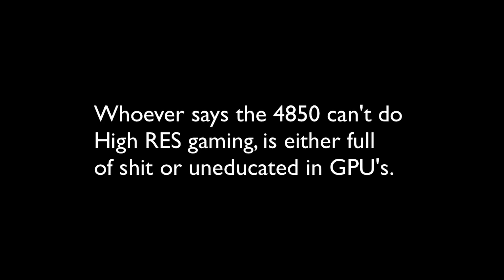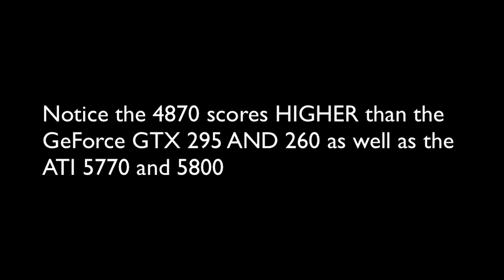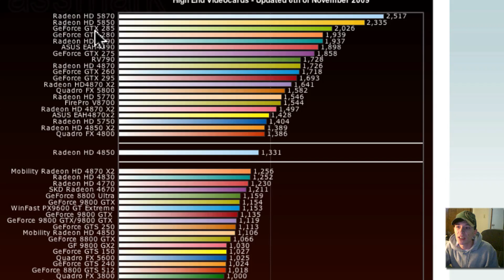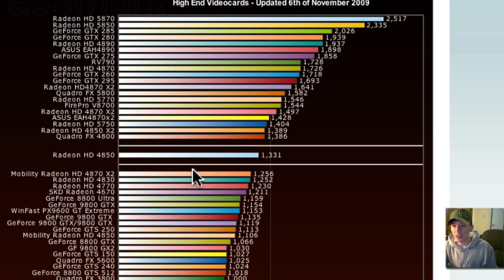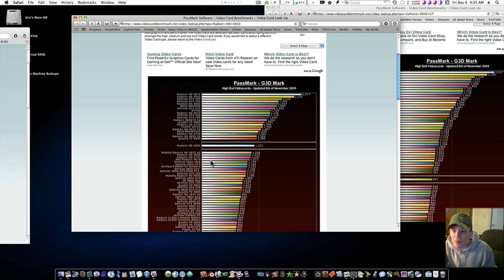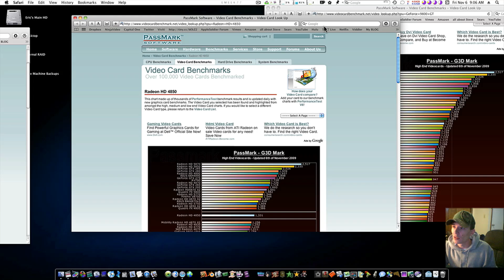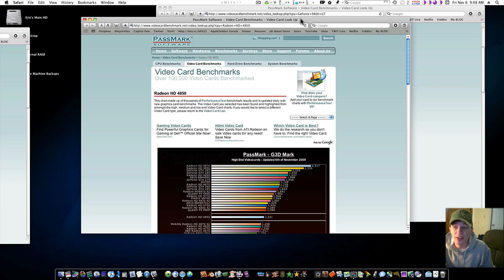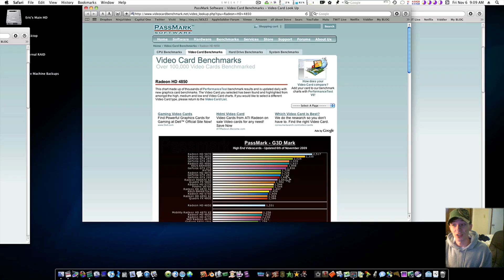Mac vs. PC: G3D GPU Score Showdown.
People say the 4850 isnt good enough. I tend to differ. LOL, is that what makes a workstation? A gpu? lol. You pc guys dont talk about anything but the gpu. you actually think the gpu is the only thing that makes a workstation? lol. What if a mac pro owner installed nvidia quadro in it. Which they do sell, just not from apple.  You think if  i go out and install a quadro in my macpro over a 4870 than it magically becomes a workstation? lol. There is no hardware difference in many gpu's and quadros, just drivers for specific tasks are on quadros to make them better for specific things. Either way, drivers or not, a 4870 is better than a fx 580 ALL AROUND, on any task. quadro or not, it cant touch the 4870. Not the stock fx 580.